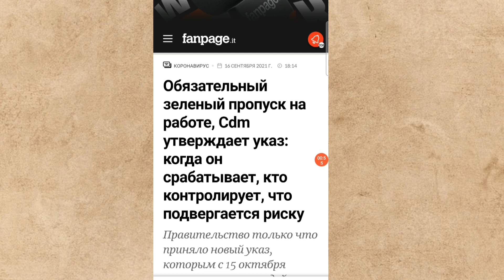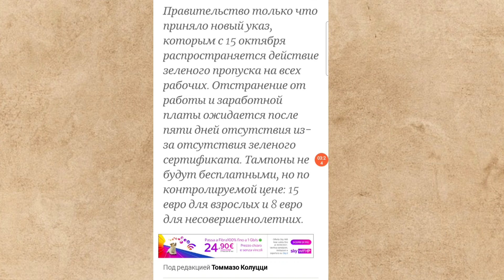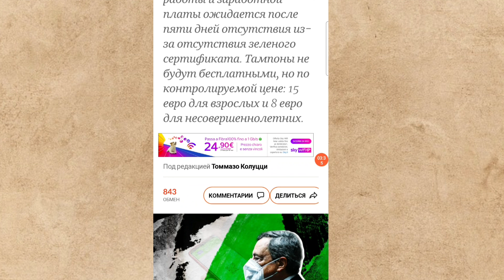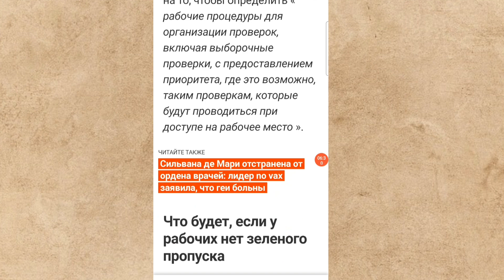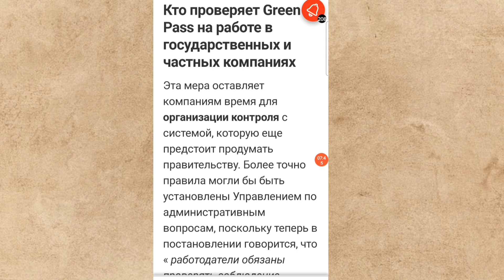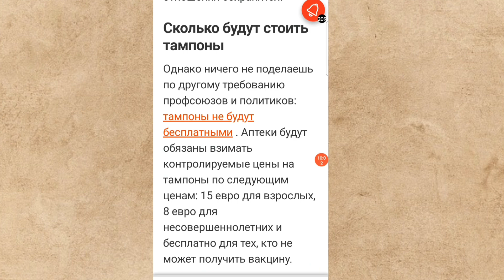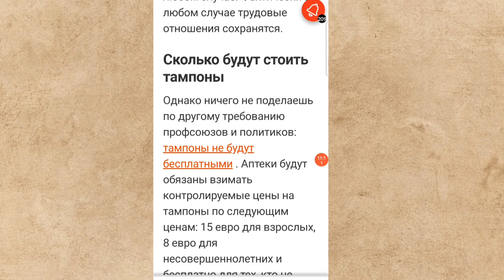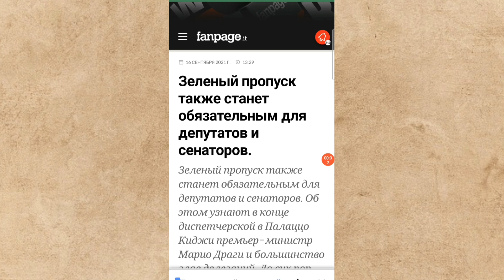И ВСЁ ТАКИ ЭТО СЛУЧИЛОСЬ! Как ПОСТАВИТЬ ГРИНПАСОЧНИКА НА МЕСТО, может пригодится.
Новости Италии. С 15 октября вводится обязательный гринпасс на всех рабочих местах. Как поставить ГРИНПАСОЧНИКА НА МЕСТО, если одолели своей философией.